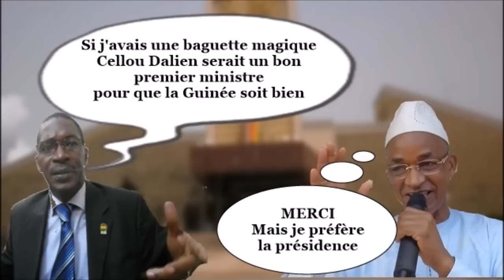Laye Junior Condé, Directeur ONT: Cellou à la primature pour que la Guinée avance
Laye Junior Condé, Directeur général de l'Office National du Tourisme, demande à Alpha Condé de le démettre de ses fonction, si on ne le laisse pas travailler ; en souhaitant Cellou Dalein Diallo à la Primature pour que la Guinée avance